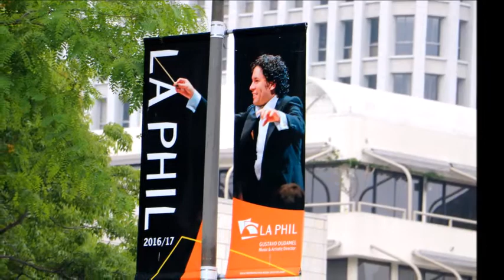20a Los Angeles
Dernière journée de notre périple de 7660 km dans l'ouest US, L.A. malheureusement par un temps maussade !